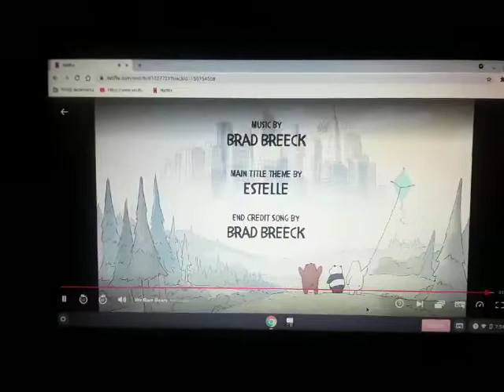We Bare Bears Credits 2